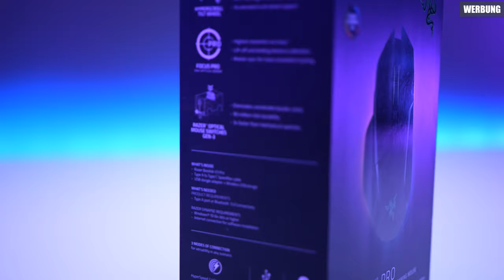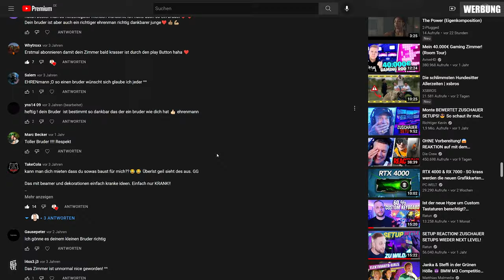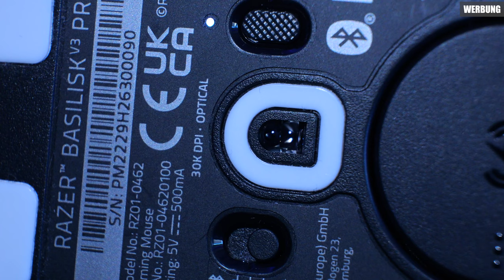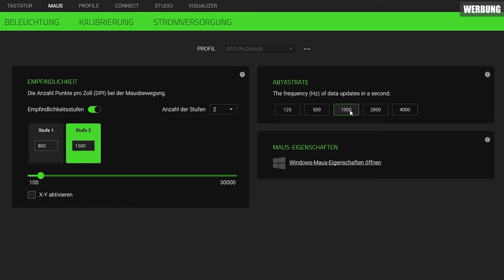Mit Abstand die beste Gaming Maus 2022 | Razer Basilisk V3 PRO & Mouse Dock Pro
Hier könnt ihr euch die im Video gezeigten Produkte kaufen:
Razer Basilisk V3 PRO